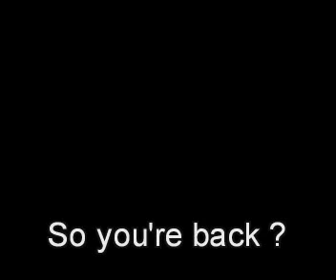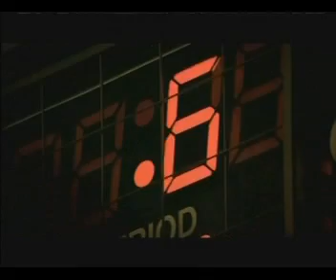SLAM by Musical Memories by MIXENUF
REMIX of the Allstar Weekend